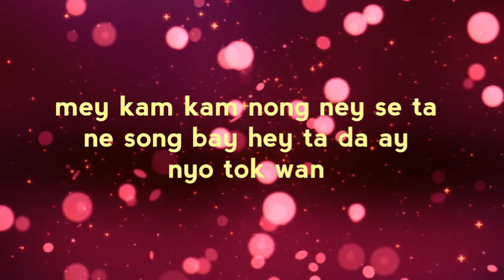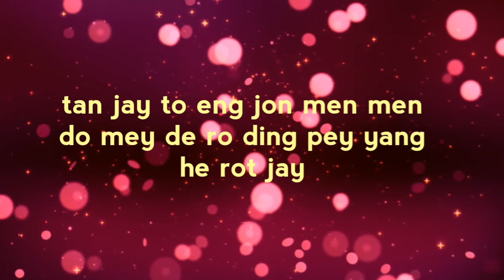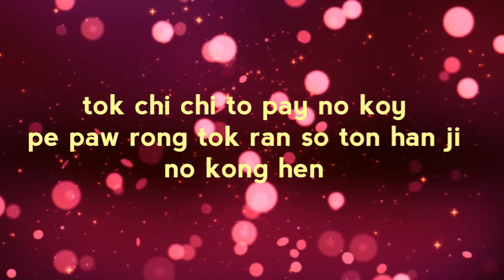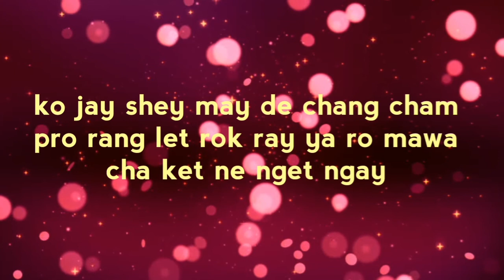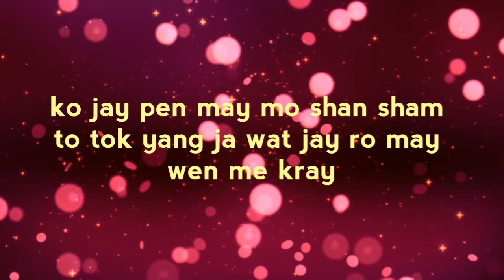GMMTV Our Skyy ost. by Fiat Pattadon